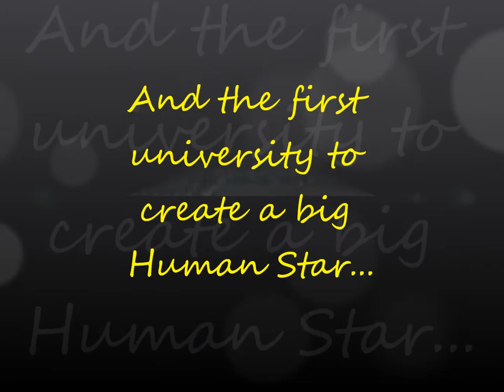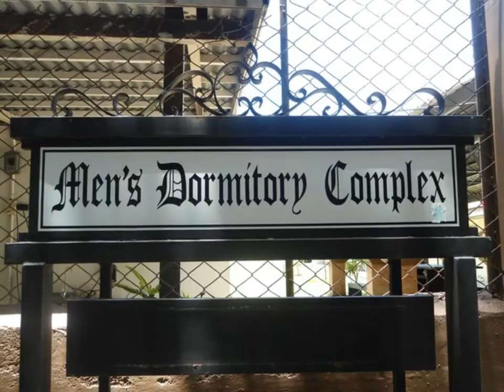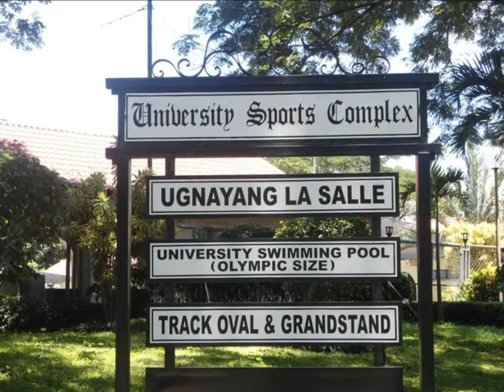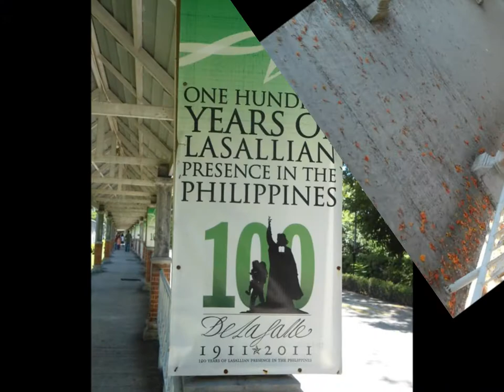DLSU Dasmariñas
De La Salle University Dasmariñas
The premiere university in Cavite. And also have LEVEL 4 accreditation from paascu.
Photos are taken in the year 2011.